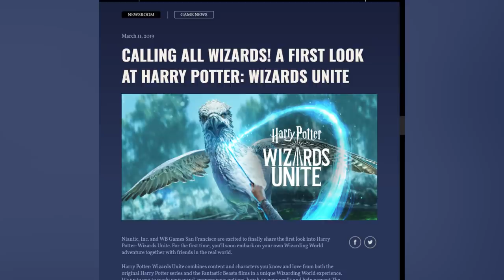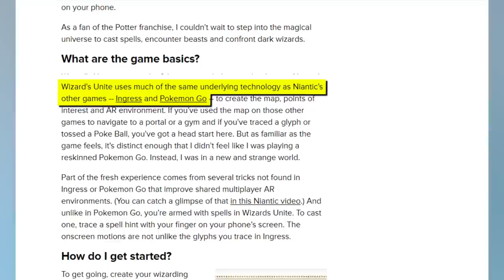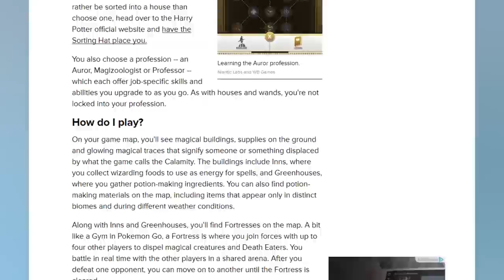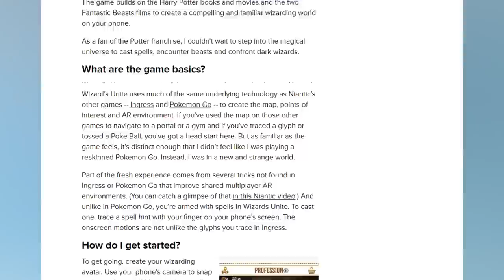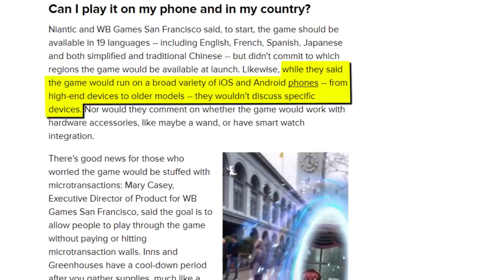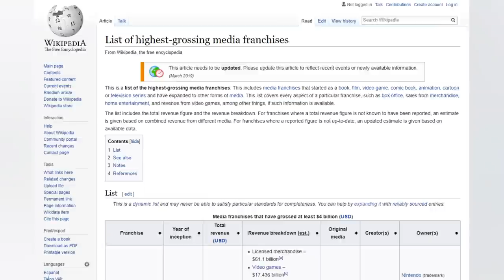Pokemon Go Devs Reveal Harry Potter Game - Inside Gaming Daily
Yer a microtransaction, Harry!

[VentureBeat] Pokémon Go earnings pass $2 billion as it introduces its first new Pokémon
[Cnet] Harry Potter: Wizards Unite turns Pokemon Go into a mobile mystery, but release date remains hidden
[VentureBeat] Harry Potter: Wizards Unite first look — Warner Bros. and Niantic show off long-awaited mobile game
[Collider] New Details Emerge for Niantic’s ‘Harry Potter: Wizards Unite’ Mobile Game
[Hollywood Reporter] 'Harry Potter' Mobile Game Details Unveiled by Pokémon Go Creators